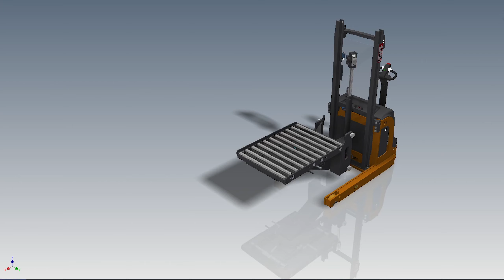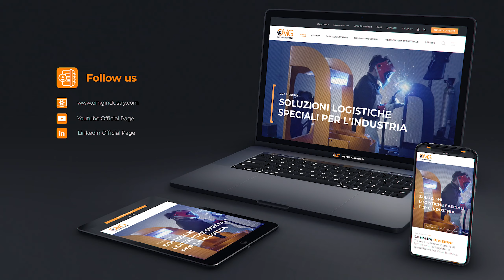716 BLK con rulliera rotante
716 BLK ac speciale con rulliera rotante

Portata Q=1000 Kg a Baricentro C=736 mm
Interasse ruote Y=1425 mm
Larghezza macchina B2=1000 mm;
RULLIERA girevole 90° a destra e 90° a sinistra;
Dotato di sensori di sicurezza. In presenza di carico devono essere verificate tutte le sicurezze per abilitare la trazione.